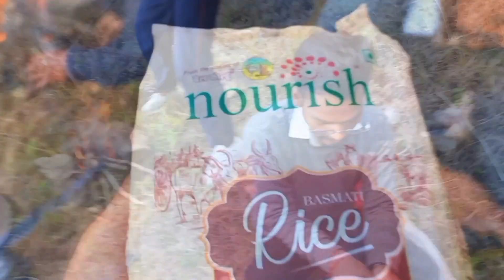Jungle Mein Party || Chickan Biryani || Chicken Biryani Recipe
jangal me biryani
Chicken biryani
Chickan biryani
biryani
chicken biryani recipe
biryani Party
muradabadi chicken biryani
Dum biryani
dum biryani
dum biryani kaise banate hain
chickan biryani party
chicken biryani party
jangal me biryani party
Chicken biryani recipe
This is Kaushal Vlogger YouTube Channel Welcome 🙏 Everyone
On this Channel  share my life with you guys
I am from Uttrakhand bageshwar
Kaushal Vlogger
Youtube video
Youtube channel Vlogger
Vlogging channel
My first Vlog
Moto Vlog
Moto Vlogger
Moto vlogging
First Vlog
YouTube short
Youtube shorts video
Reels
YouTube reels
पहाड़ी बकरा | Pahadi Bakra Mutton ! पहाड़ी बकरे का भुना हुआ मटन Full Video _ Pahadi Bakra Mutton 👇

My First Vlog || मैं आई हूं अपने नाना के घर || First Vlog || Mahi Vlog || MY FIRST VLOG || 1st Vlog

Pahadi Machli - पहाड़ी मछली | गांव कि नदी में मछली पकड़ने का मजा || Fishing River || Kaushal Vlogger

हेलो 🤝 दोस्तों ☺️

मेरा नाम कौशल है मैं उत्तराखंड बागेश्वर का रहने वाला हूं

मेरा यह YouTube Channel है Kaushal Vlogger 🛣🏍 कर के मैं आशा करता हूं कि आप सभी लोग मुझे अपना प्यार और सपोर्ट देंगे  🙏

Kaushal Vlogger 🛣🏍 इस Channel के माध्यम से मैं अपने सभी Vlog आप सब लोगू के बीच लाता हु मे आशा कर्ता हु की आप सभी भाई बहनों का बहुत सपोर्ट मिलेगा  आगे भी आप लोग मुझे ऐसे ही सपोर्ट करते रहेंगे और अपने इस Kaushal Vlogger YouTube Channel Ko Subscribe  like share करेंगे धन्यवाद

इन वीडियो को बनाने के लिए काफी ज्यादा मेहनत करता हूं और मुझे लगता है आप लोग मेरी मेहनत बेकार नहीं जाने देंगे प्लीज दोस्तों वीडियो को ज्यादा से ज्यादा शेयर करे और  अगर आपको मेरी वीडियो में कोई कमी लगती है वीडियो के कमेंट पर अपनी राय मुझे जरूर दें धन्यवाद 🙏🙏